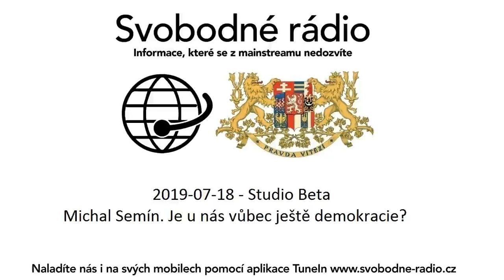2019-07-18 - Studio Beta - Michal Semín. Je u nás vůbec ještě demokracie?